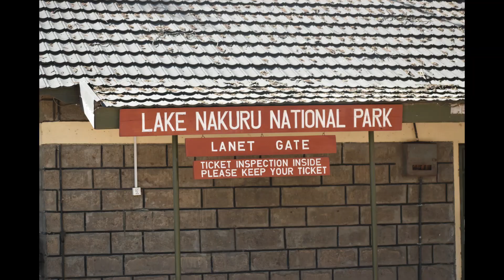Zwierzęta parków narodowych i rezerwatów w Kenii IV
Park Narodowy Amboseli, Park Narodowy  Lake Nakuru,  Masai Mara, Park Narodowy  Tsavo